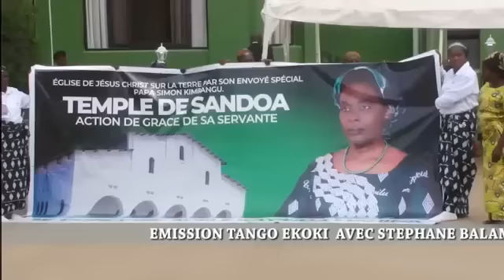WAZALENDO PUISSANT FONT MAL À KAGAME ! J.NUMBI UN PIÈTRE SOLDAT FATSH SANS ADVERSAIRE ! SUIVEZ